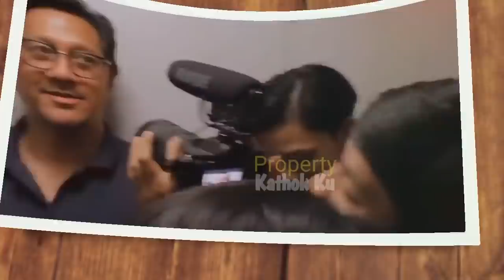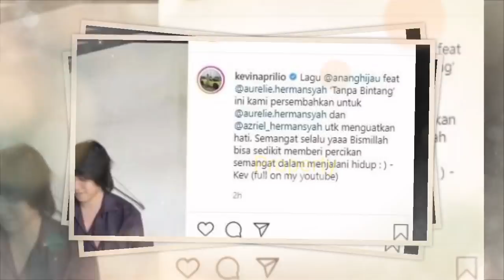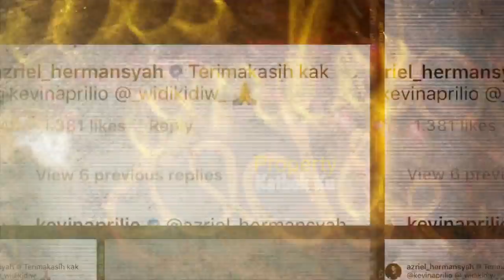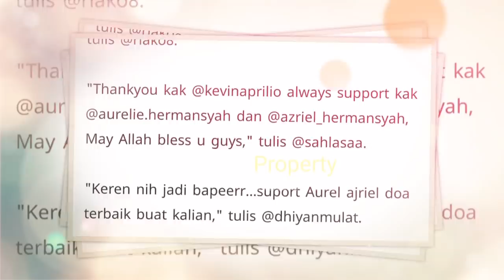Makin Kisruuh?ANANG Tancap GAS, Kevin Aprilio Bela Aurel Azriel HADAPii RAUL, KD &Yuni Shara Begini?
Jangan Lupa: _
Thankz!!..